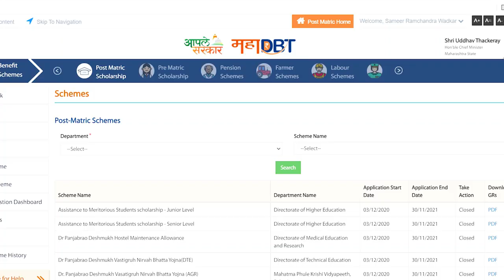When EBC Scholarship Portal is going to OPEN?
Topic: When EBC Scholarship Portal is going to OPEN?

Points covered:

1. When does ebc scholarship start?
2. When ebc scholarship mahadbt portal is going to open?
3. When Rajashri Chhatrapati Shahu Maharaj (ebc) scholarship will come?
4. EBC scholarship assumed registration dates.